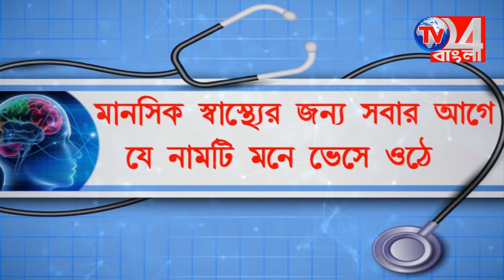ভোট প্রচারে লালগোলার বিজেপি প্রার্থী কল্পনা ঘোষ